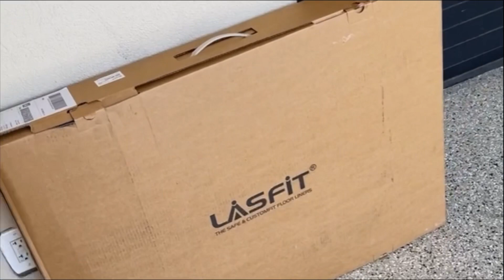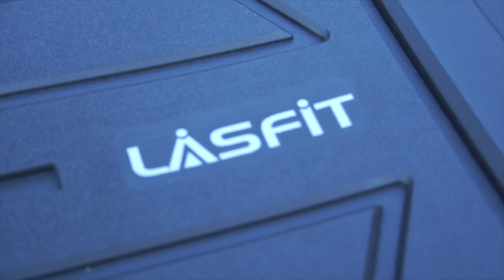LasFit Floor mats Unboxing and Install and Review (LasFit VS Weather Tech):2019+ Silverado/Sierra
code: Ultimatez71

Thank you @Lasfit-Automotive